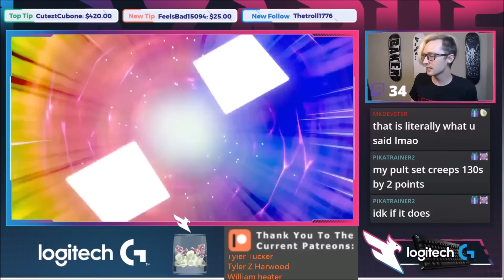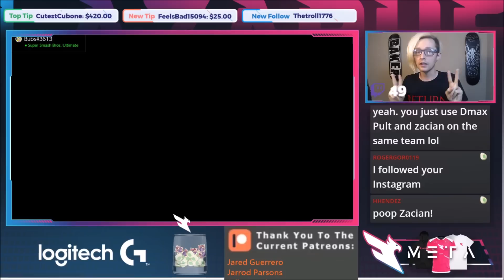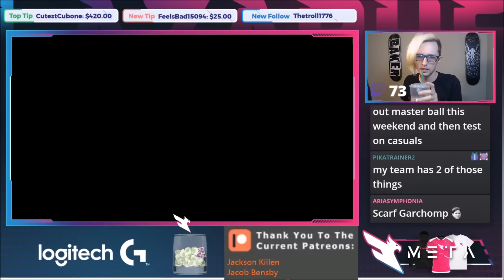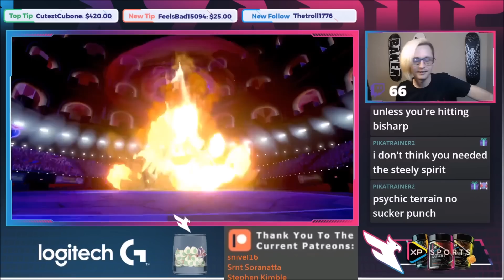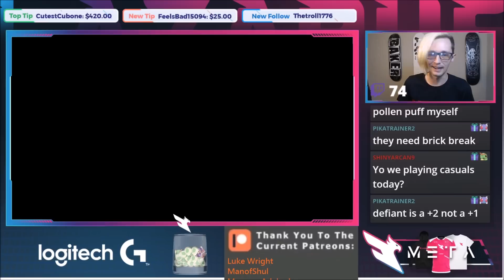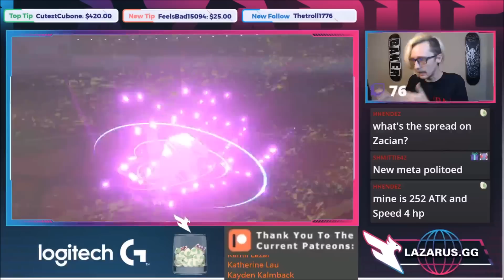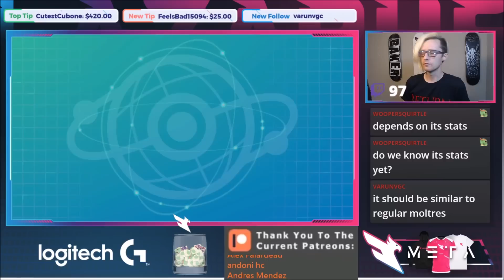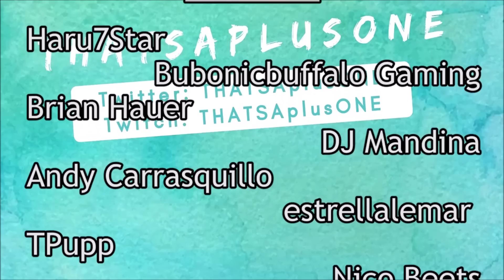Zacian is TOO BUSTED! Battle of Legends Online Competition VGC 2020 Pokemon Sword and Shield Battle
Zacian takes center stage in todays video! We are continuing to test Mythical and Legendary Pokemon for the upcoming Battle of Legends Online Competition. What Restricted Pokemon do you want to see me use next?